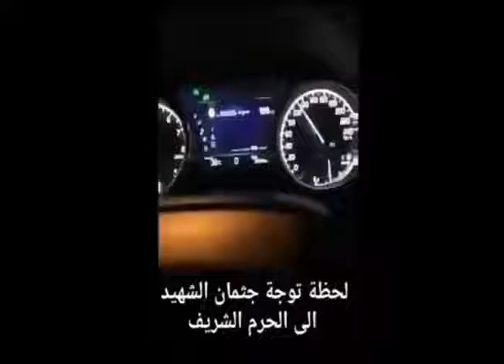مراسيم دفن اللواء عبدالعزيز الفغم الحارس الشخصي للملك سلمان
مراسيم دفن جنازة اللواء عبدالعزيز الفغم الحارس الشخصي للملك سلمان رحمه الله واسكنه فسيح جناته.
اقوى افلام الاكشن الجديده المترجمة الحارس الشخصي فيلم القتال والكونغوفو،
افلام اكشن جديده،2020 افلام رعب للكبار فقط، اقوى افلام الاكشن الجديده،
افلام اكشن اجنبية، افلام اجنبية اكشن 2019, افلام اجنبية اكشن 2018,
افلام اجنبية اكشن للكبار فقط، افلام اجنبية اكشن +18, افلام اجنبية اكشن قديمة،
افلام رعب جديده 2019, افلام رعب 2018, فيلم رعب قصير،
افلام اجنبيه اكشن ورمانسية، افلام القتال، افلام الكونغوفو،
افلام اكشن صينى جديده، افلام اكشن صينى 2019, افلام اكشن صينى 2018,
افلام السجون الجديده، افلام السجون القديمة، افلام الخيال العلمي،
افلام الأساطير الجديدة، افلام الاساطير القديمة، افلام الغابات،
افلام الوحوش، افلام فاندام، فيلم فاندام الجديد 2019,
فيلم جاكى شان الجديد 2019, افلام جيت لي، افلام جاكى شان،
افلام فانديزل، افلام بويكا، فيلم بويكا الجديد، شباب البومب حلقه فلم,
فيلم المرتزقة، افلام زاروك،افلامي_توب
فيلم اجنبى شبابى مترجم, فيلم كورى شبابى, فيلم تركى شبابى,
فيلم رومانسى شبابى, فيلم ايام شبابى, فيلم شبابي, فيلم شباب حائل,
فيلم شبابي مصري, فيلم شبابيك, فيلم شبابي مدرسي, افضل 10 افلام شبابية
فيلم شبابي مدرسي تركي, فيلم شبابي كوري, فيلم شبابي كوميدي مترجم,
فيلم شبابي جميل, فيلم شبابي مدرسي رومانسي مترجم, فيلم شبابي كوميدي,
فيلم شباب مجنون, فيلم شباب مسرح مصر, فيلم شباب مجنون جدا,
فيلم شباب مصر, فلم شباب مطلوبين للعداله, فيلم شباب منحرف,
فيلم شباب مجنون جدا كامل, فيلم شباب مراهقين بالثانوية حرق سيارته,
فيلم شباب مجنون جدآ كامل على اليوتيوب, فيلم شباب مجنون جدا 1967,
فيلم شباب على كف عفريت, فيلم شباب على الهواء, فيلم شباب عبري,
فيلم شباب على كف عفريت كامل, فيلم شباب عثمان والسلطان مراد خان,
فيلم شباب على كف عفريت ويكيبيديا, اغنية فيلم شباب على الهوا,
اغانى فيلم شباب على الهوا, فيلم يلا عقبالكن شباب كامل, فيلم شباب حاره,
فيلم عامر شباب البومب, فيلم شباب شياب, فيلم شباب شياب كامل,
فيلم شباب شياب العراقي, فيلم شباب شياب في بغداد, فيلم شباب شياب اون لاين,
فيلم شباب شاطئ البحر الاسرائيلي, فيلم شباب شناص, فيلم شباب سبايسي,
فيلم شباب البومب فيلم شباب البومب, فيلم شباب ستايل, فيلم شباب سعوديين,
فيلم شباب سلطانه, فيلم شباب سعودي, شباب البومب فيلم سينمائي,
فيلم شباب البومب سبعه, فيلم سكر بره شباب مسرح مصر, فيلم شباب حديد,
فيلم شباب البومب سبايدرمان, فيلم شباب زد رصيدك, فيلم شباب حلوين,
فيلم شباب البومب زومبي, فيلم شباب خزان الكوميدي, فيلم حزين شباب كفو,
فيلم خليجي شباب شياب, فيلم شباب دمه حار كوري مترجم, فيلم شباب اليوم,
فيلم عقبالكن شباب بدون حذف, شباب البومب حلقه فلم هندي, فيلم شباب امرأة,
فيلم شباب البومب, فيلم شباب الجامعه, فيلم شباب العداله, فيلم شباب انجليزي,
فيلم شباب المعادي, فيلم شباب البومب الحلقه الاولى, فيلم شباب الجيل الرابع,
فيلم شباب البومب 7 افلام شبابية تركية, افلام شبابية هندية, افلام شبابية مدرسية,
افلام شبابية جامعية, افلام شبابية جديدة, افلام شبابية كورية, افلام شبابية مدرسية اجنبية,
افلام شبابية مدرسية مترجمة, افلام شبابية كوميدية, افلام شبابية مدرسية 2018,
افلام هندية شبابية رومانسية, افلام هندية شبابية 2018, افلام شبابية مصرية,
افلام شبابية مترجمة, افلام تركية شبابية كوميدية, افلام تركية شبابية كوميدية مترجمة,
افلام كورية شبابية مدرسية مترجمة, افلام كورية شبابية رومانسية,
افلام حب شبابية, افلام اجنبية شبابية جديدة, افلام تركية شبابية مدرسية,
افلام تركية شبابية 2018, افلام تركية شبابية رومانسية, افلام تركية شبابية مدبلجة,
افلام شبابية اجنبية مترجمة, افلام اجنبية شبابية كوميدية, افضل افلام شبابية,
افلام انجليزية شبابية, افلام اسيوية شبابية, افلام اجنبية شبابية مدرسية رومانسية,
اقوى افلام الاكشن والتشويق والضحك ✌️ 👍 ✌️